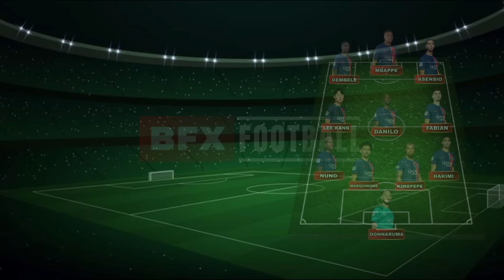PSG vs Manchester City vs Real Madrid Comparison - Mbappe Haaland Vinicius Bellingham Dembele..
Welcome to the ultimate football showdown! In this video, we're comparing three football giants: PSG, Manchester City, and Real Madrid.

Join us as we dive into the world of football greatness and see how these teams measure up against each other.